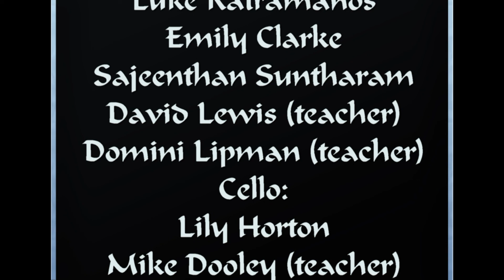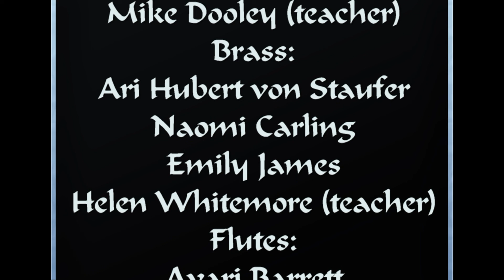Cardiff concert 2019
Youth orchestra  'Making Music Changing Lives'  conducted by Canon Jan Gould
in Concert with the Dutch Choir 'Trumpets of the Lord' conducted by Rob van Dijk
'The Church of the Resurrection'     Ely,  Cardiff,   UK
on Saturday 5 October 2019